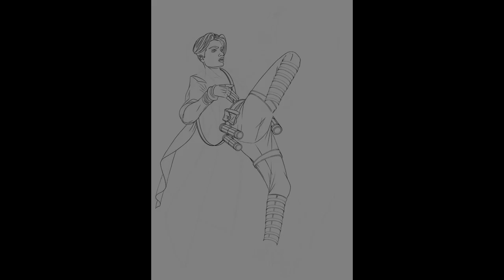Digital Painting 75 - Eyria Climbing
Artwork for Eversaga, by Everybody Games
2020.
Art Director: Alexander Augunas